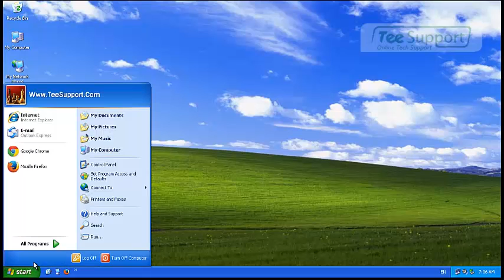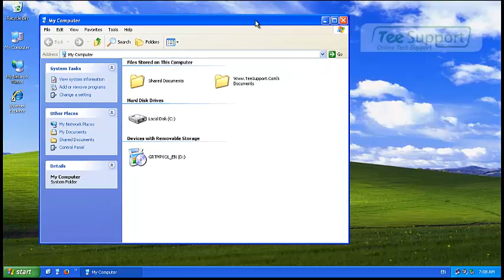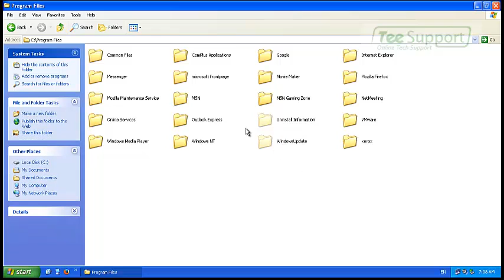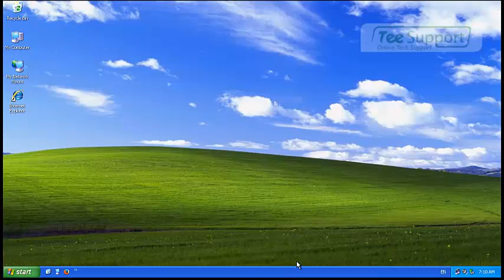How to Remove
la.flvmplayer.com is a browser hijacker virus. If you cannot removego ggle with your la.flvmplayer.com programs, you can try to remove it manually according to this video guide. For more instruction, you are welcome to contact computer experts 24/7 to help you.